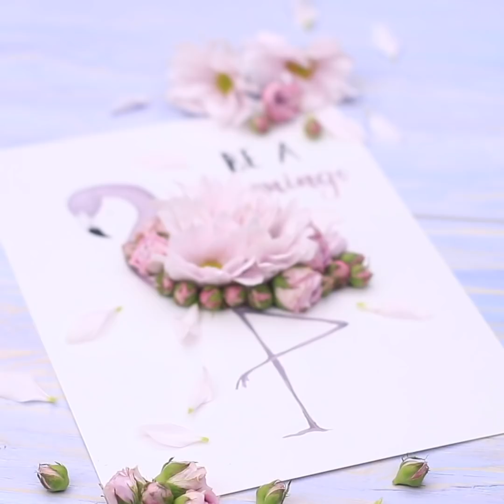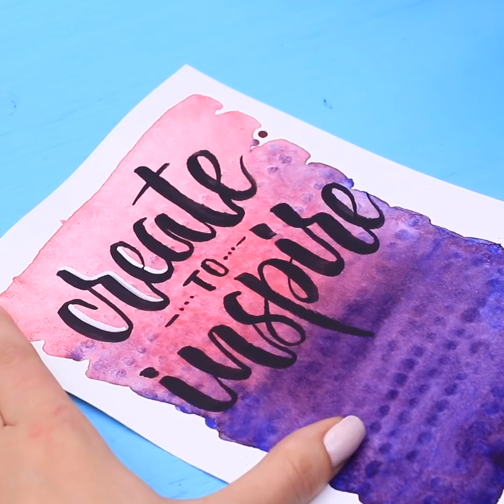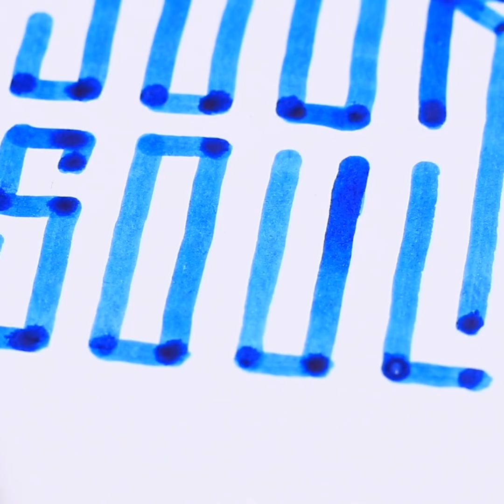10 Simple Drawing Techniques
Drawing is an easy way to exercise your creativity. Watch in our new video some simple drawing techniques. They will help you take your drawing skills to the next level!

Materials:
• watercolor paper
• watercolor paints
• acrylic paint
• extender medium
• colored pencils
• water